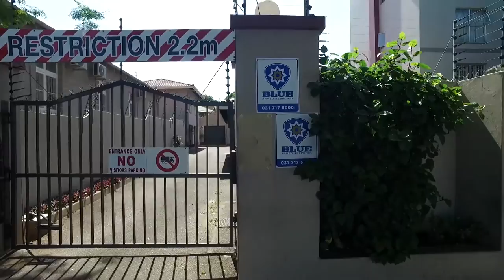2 Bedroom Apartment for sale in Kwazulu Natal | Durban | Durban Central | Windermere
2 Bedroom Apartment in Windermere, Well appointed apartment in prime Morningside now available !!!
This delightful flat has 2 bedrooms,